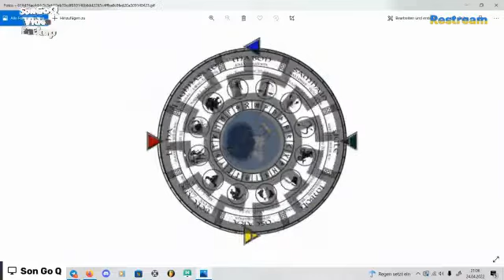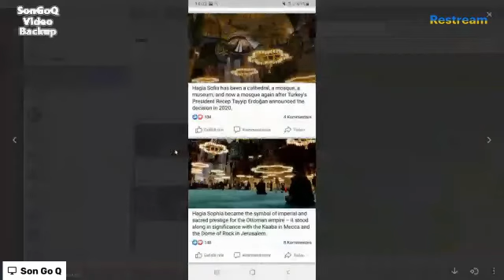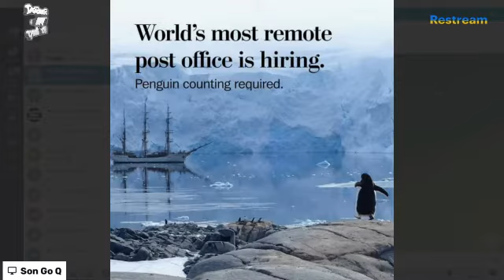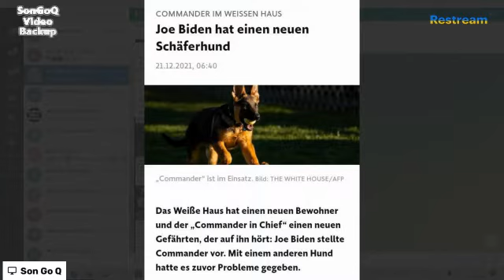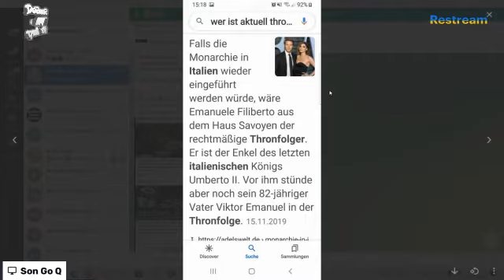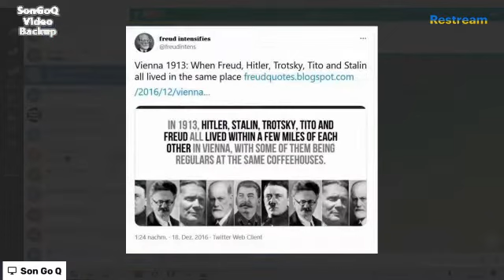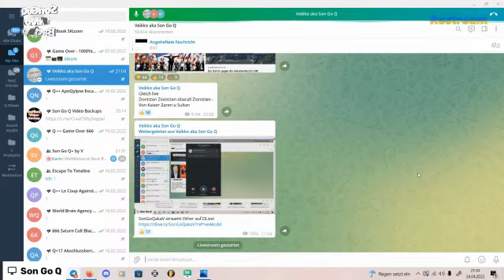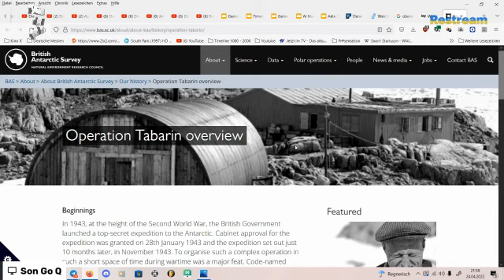Zionisten, Zionisten überall Zionisten und die Post 24 04 2022 VEIKKO STÖLZER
VEIKKO STÖLZER macht eine kurze Zusammenfassung uber den bevorstehenden ENDSIEG gegen den "DeepState" Weltweit
VeikkoStölzer aka BitchBotBoii 4.0 Live Son Go Q or V
Institut für Analyse Machtstrukturen & World Brain Agency Gründer 🦊TG-Veikko aka Son Go